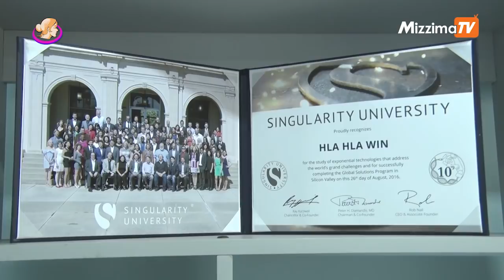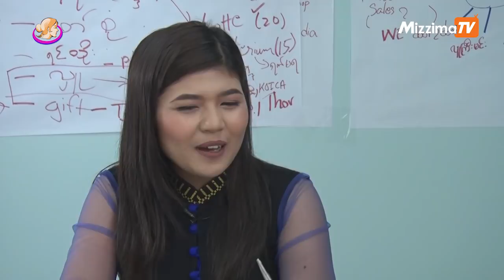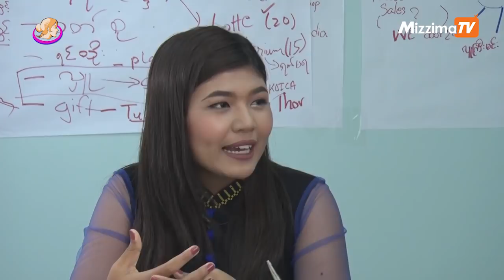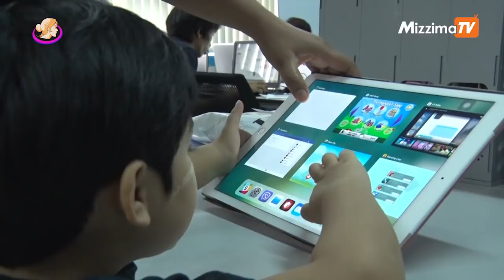၃၆၀edရဲ႕တည္ေထာင္သူမလွလွဝင္းႏွင့္ေတြ႔ဆံုုေမးျမန္းခန္း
ျမန္မာႏုုိင္ငံကေက်ာင္းသားေတြအတြက္ အြန္လိုုင္းနည္းပညာေတြ အသံုုးျပဳထားတဲ့ သင္ေထာက္ကူပစၥည္းေတြကိုုထုုတ္လုုပ္ေပးေနသူ၊
AR နည္းပညာကိုုအသံုုးျပဳထားတဲ့ပညာေရးသင္ေထာက္ကူပစၥည္းေတြ ၊  VRဆုုိတဲ့ သံုုးဘက္ျမင္ႏုုိင္တဲ့ နည္းပညာေတြကိုုအသံုုးျပဳၿပီးေက်ာင္းသားေတြသာမကဆရာဆရာမေတြကိုုပါ ကမာၻတဝွမ္းမွာရိွတဲ့ စာသင္ခန္းေတြစီကိုုသြားေရာက္လည္ပတ္ဖိုု႔ ေခၚေဆာင္ေပးသြားႏုုိင္မယ့္ နည္းပညာေတြကိုုထုုတ္လုုပ္ေနတဲ့ အဖြဲ႔အစည္းတစ္ခုုျဖစ္တဲ့ ၃၆၀ edရဲ႕တည္ေထာင္သူမလွလွဝင္းနဲ႔ ေတြ႔ဆံုုေမးျမန္းထားတာရႈစားၾကပါရွင္။